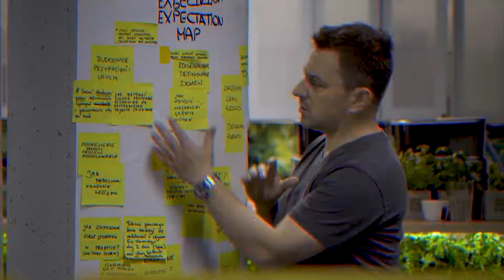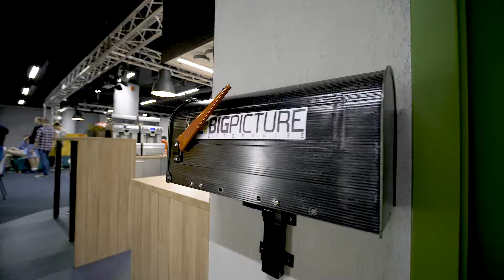SOFTWAREPLANT ● Film korporacyjny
Potrzebujesz zrealizować film? Zapraszam do współpracy:)
Film korporacyjny zrealizowany dla Softwareplant

CZARO ABSURD STUDIO

● Muzyka ●
(W tym linku 2 miesiące gratis)